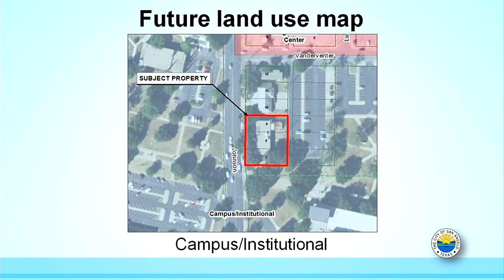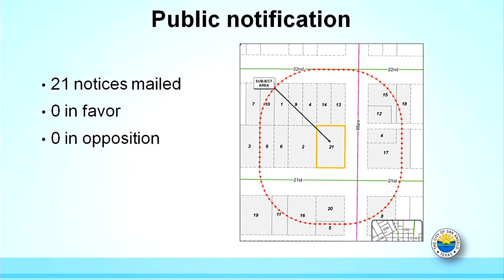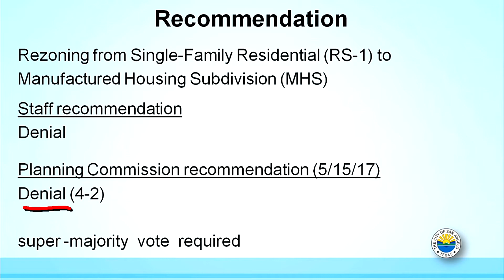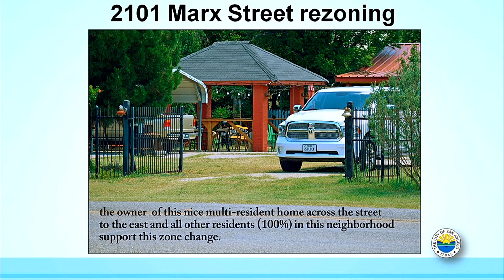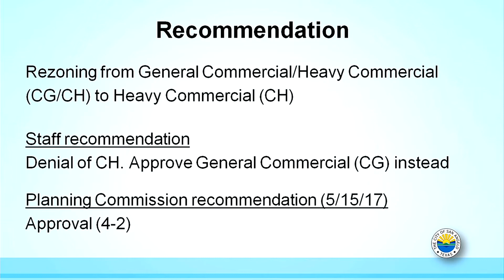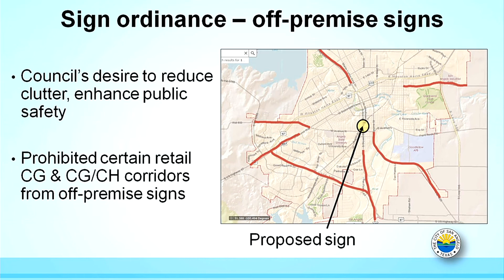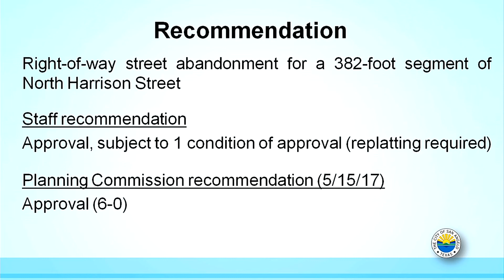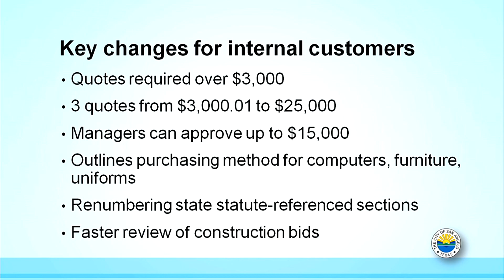San Angelo City Council 6-20-17 Part 1